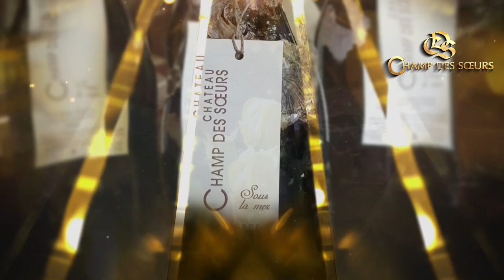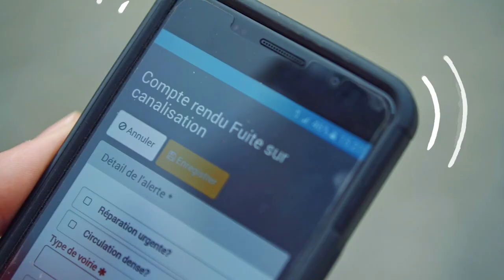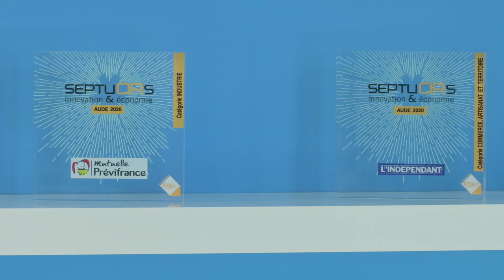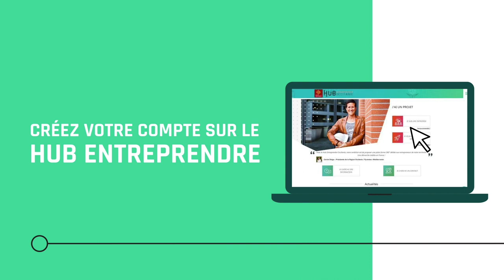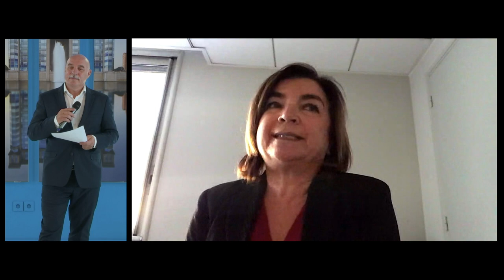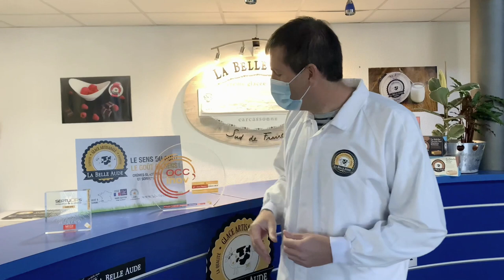Film Septuors Aude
SEPTUORS Aude 2ème édition, cérémonie de remise de trophées économiques, découvrez les entreprises remarquables du département.
Présenté par Alain Baute, Directeur Général Délégué de L'Indépendant.